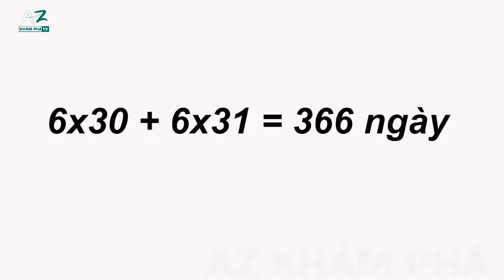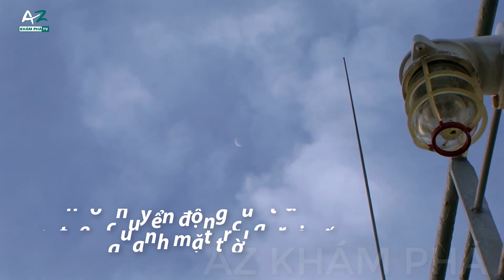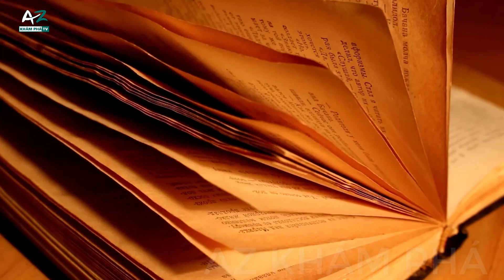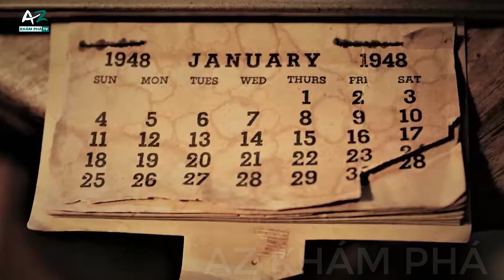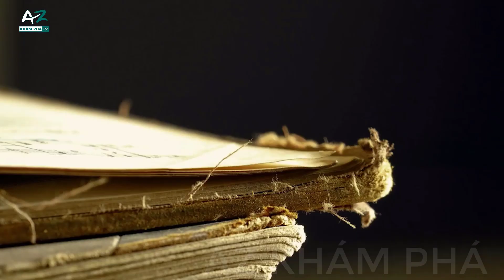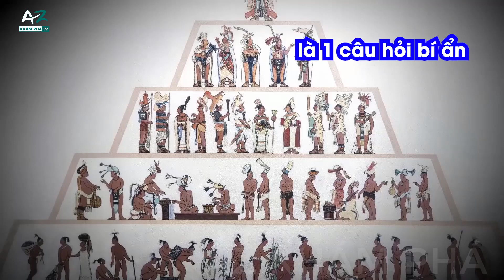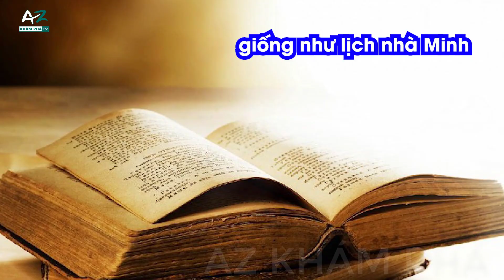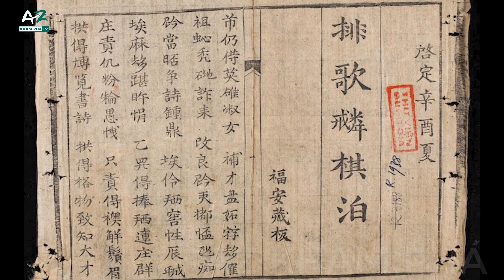Khám Phá Thú Vị Về Lịch Pháp Và Nguồn Gốc Ngày Tết | Tiết lộ 3 Sự Thật 99% Người Việt Chưa Biết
Các bạn đã bao giờ nghĩ chỉ với mục đo lường về thời gian mà chúng ta lại có lịch âm, lịch dương? Hay có cả Tết Âm và Tết Dương hay chưa? Vậy nguyên nhân, nguồn gốc của Lịch từ đâu? Ai sáng tạo ra lịch? Ngày Tết có ý nghĩa gì? ….
Tất cả hãy cùng AZ Khám Phá 3 Điều mới lạ về Lịch pháp Á Đông, Ngày Tết và những sự thật thú vị mà 99% Người Việt mình chưa biết trong video ngày hôm nay nhé!
00:00 3 Điều Thú Vị Về Lịch Pháp Và Tết
00:55 Thứ nhất: Lịch là gì? Bộ lịch đầu tiên trên thế giới xuất xứ ở đâu?
04:50 Thứ 2: Lịch chúng ta đang dùng hiện nay là lịch gì?
07:37 Thứ 3: Lịch cổ truyền Á Đông là loại lịch gì? Lịch Việt Nam và TQ khác và giống nhau như thế nào qua các thời kỳ?

💥 Hãy LIKE video và để lại 1 COMMENT cảm nhận của bạn về Những khám phá Thú Vị về Lịch Phát và Ngày Tết Nguyên Đán Cổ Truyền của Dân Tộc Việt Nam mình nhé!💰

✅ Sức Mạnh Của Đế Quốc Mông Cổ (Phần 1) - Cuộc Cải Cách Quân Sự của Thành Cát Tư Hãn
✅ Sức Mạnh Của Đế Quốc Mông Cổ (Phần 2) - Pax Mongolica - Sự Bá Chủ Của Quân Đội Mông Cổ
✅ Sức Mạnh Của Đế Quốc Mông Cổ (Phần 3) - Tiết Lộ Bí Mật Làm Sụp Đổ Đế Quốc Mông Cổ Của Thành Cát Tư Hãn Chỉ Sau 1 Thế Kỷ
✅ Lời Nguyền Địa Lý Việt Nam P1- Đại Việt - Vị Trí Địa Chiến Lược Nhạy Cảm Và Phức Tạp Bậc Nhất Đông Nam Á
✅ Lời Nguyền Địa Lý Việt Nam P2 - Quá Trình Mở Cõi Dân Tộc Và Kỳ Tích Có 1 Không 2 Trong Lịch Sử
✅ Lời Nguyền Địa Lý Việt Nam P3 - Công Cuộc Nam Tiến Mở Rộng Bờ Cõi Vĩ Đại Nhất Dân Tộc Việt Nam
✅ Lời Nguyền Địa Lý Việt Nam P4 - Vùng Đất Chiến Binh Thanh Nghệ - Nơi Sản Sinh Các Chiến Thần Sparta Việt Nam